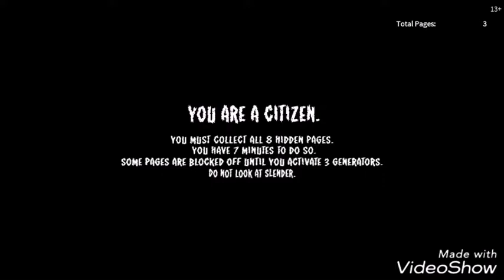Roblox #4: Slender (Xbox One)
My first Xbox One video! Sorry i didn't upload anything for christmas. So many more games will be played on Xbox One, Mobile, and i will also do new lego stop motion video's. All of that will be seen in the future.